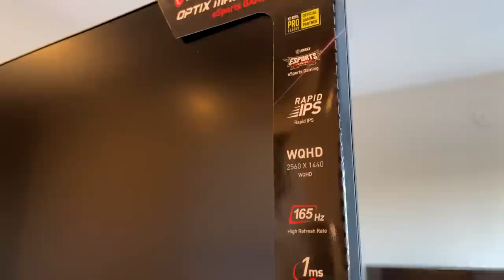YENİ CANAVAR BİLGİSAYARIM VE MONİTÖRÜM | RTX 3080 ? | Kutu Açılışı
@MSIGamingTurkiye desteğiyle, yeni canavar bilgisayarım MSI MEG Infinite X 10TE-840EU ve yeni monitörüm MSI Optix MAG274QRF-QD kutu açılışını bu videoda yaptık. Öncelikle MSI Türkiye'ye ve desteği bulunan herkese çok teşekkür ederim.

İyi Seyirler.